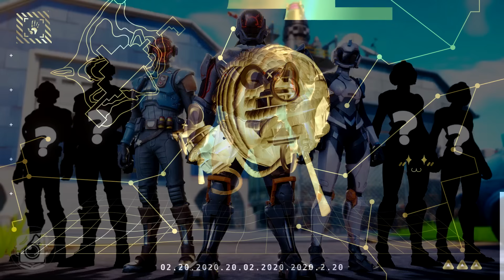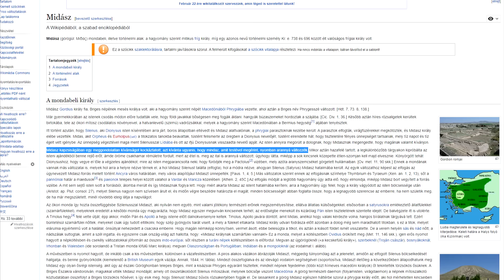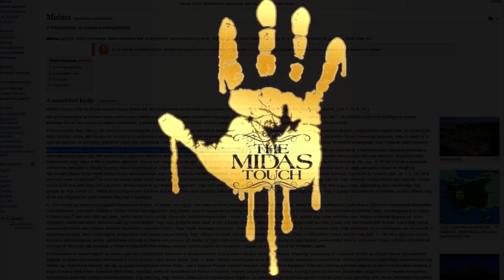Fortnite - Meow Ügynök, Carbide és Visitor Visszatér? Midas Legenda!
Utolsó teória videóm ebben a seasonben! Jó szórakozást, holnap Stream twitchen! Ghost4Rider :) Gyertek majd. :)

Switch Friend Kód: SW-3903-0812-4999